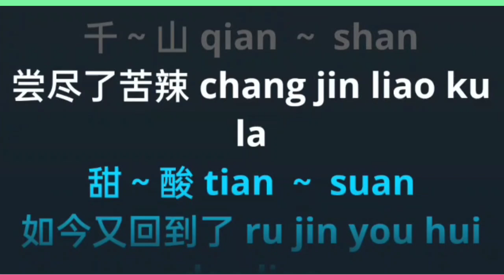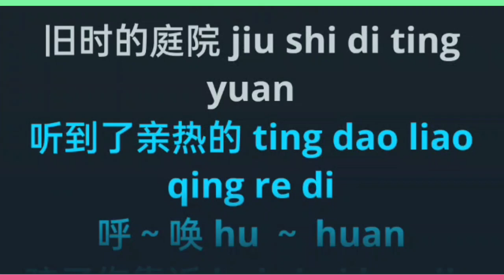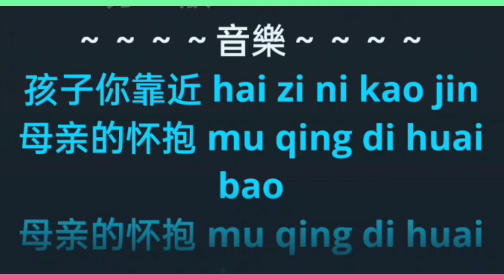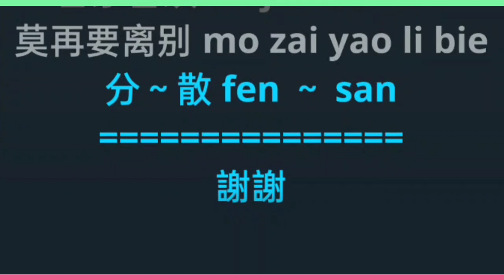He Jia Huan 合家欢~Crystal Liew female karaoke